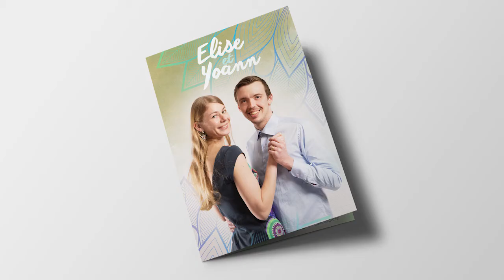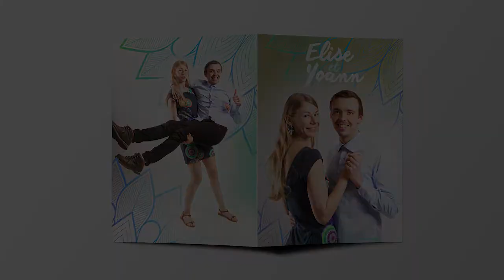Faire-part Diplopie Making-Of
Faire part de mariage fait par Batiste Almodovar
Plus d'informations sur DiplopieStudio.fr